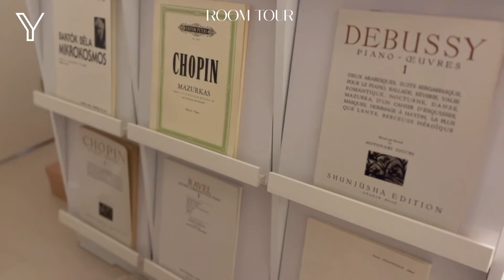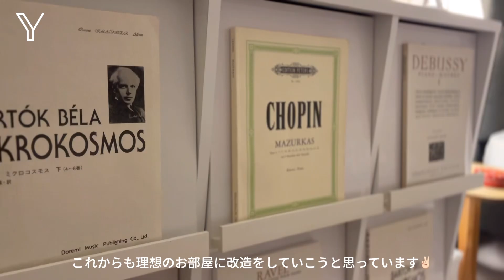社会人OLのゆるゆる休日朝ごはん｜ルームツアー🛋️🗝️(mini)｜SHEIN購入品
こんばんは🥥🥄⋆⁺

今回は休日の朝ごはんとルームツアーをvlogにしました.•♥
理想の部屋になったらもっと詳しく動画にしようと思います🫶🏻

bgm 🎧👨🏻‍💻🧂▷▷♡